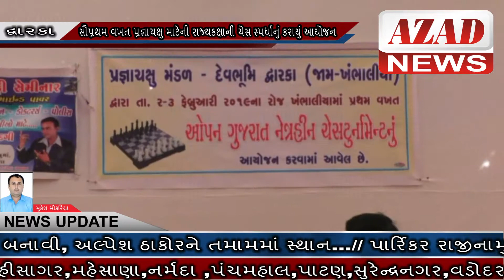AZAD NEWS(દ્વારકા) - સૌપ્રથમ વખત પ્રજ્ઞાચક્ષુ માટેની રાજ્યકક્ષાની ચેસ સ્પર્ધાનું કરાયું આયોજન